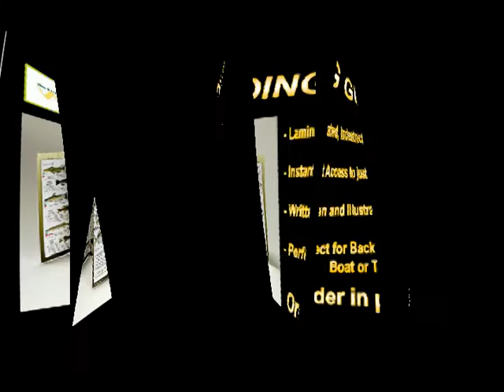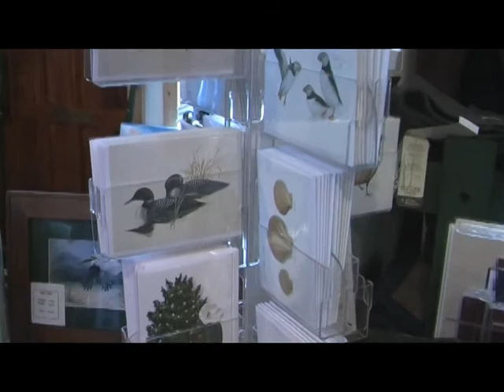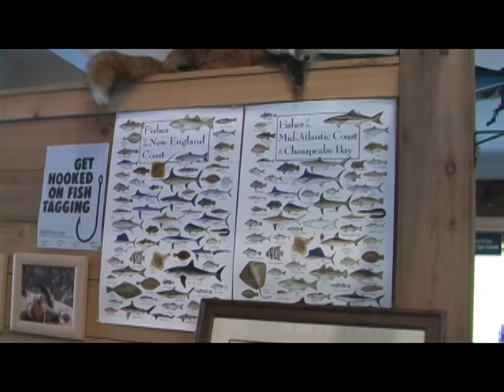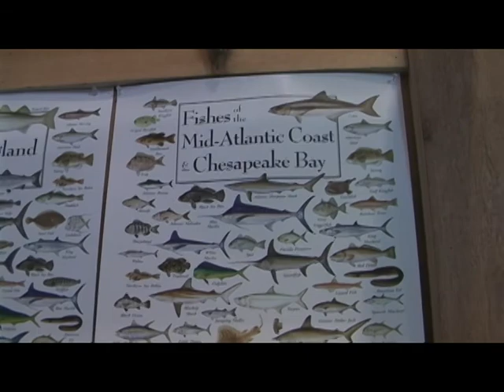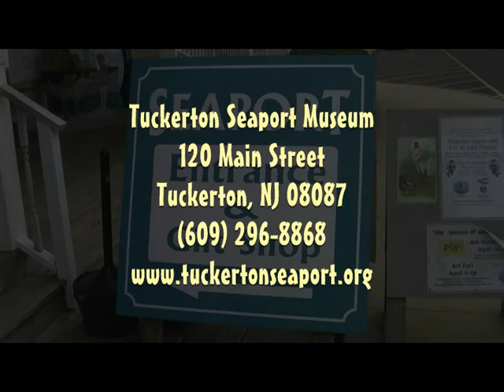IDENTIFY FISH & WILDLIFE THE QUICK & EASY WAY with FOLDING GUIDES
Steven M. Lewers Folding Guides, Namedropped Gift Cards, Notecards, Matted Art & Posters are great tools for indentifying your local species of fish, seashells, birds, palms & others. Featuring Museum-Quality artwork, they're perfect for resorts, tackle shops, marinas, campsites or nature societies and are educational.